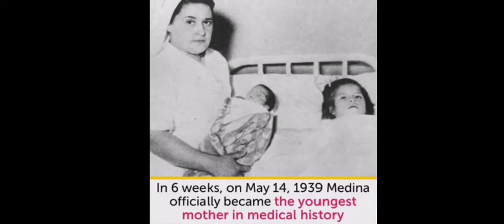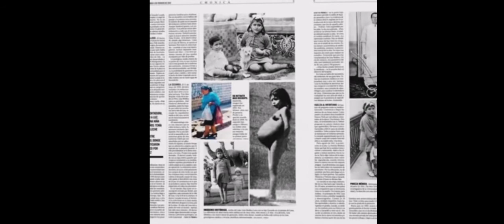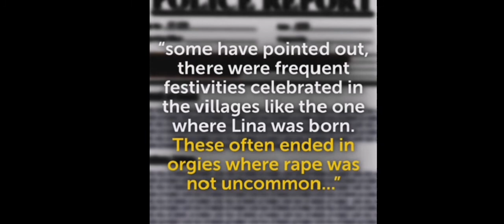LINE MEDINA, A GIRL WHO GAVE BIRTH AT 5 YRS OLD.